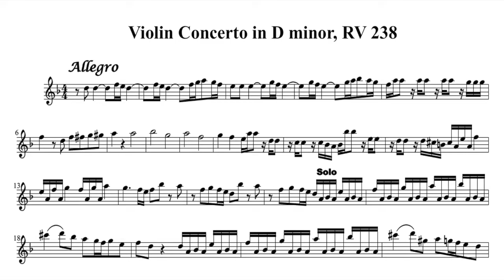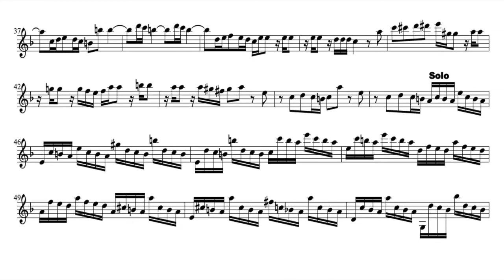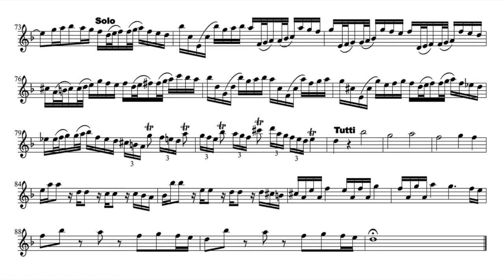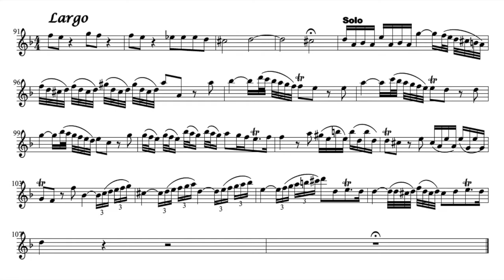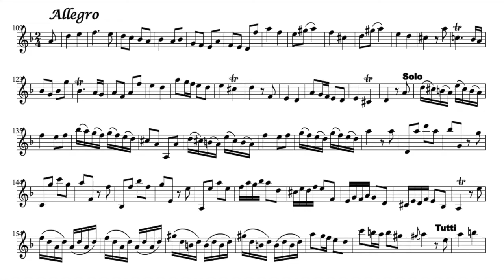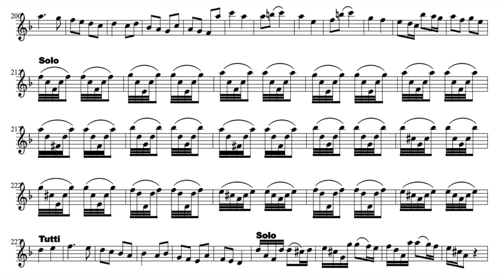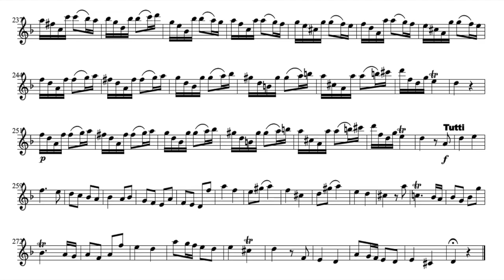Play the Violin sheet music with Rachel Podger/ Vivaldi: Violin Concerto in D minor, RV 238, Op. 9-8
A=415Hz
Antonio Vivaldi: Violin Concerto Op. 9 "La Cetra" No. 8 in D minor, RV 238

Vn. Rachel Podger
Holland Baroque